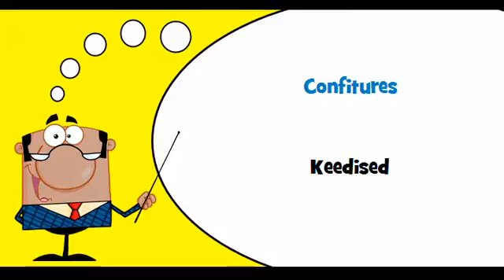VOCABULAIRE FRANÇAIS ESTONIEN # Thème = Confitures